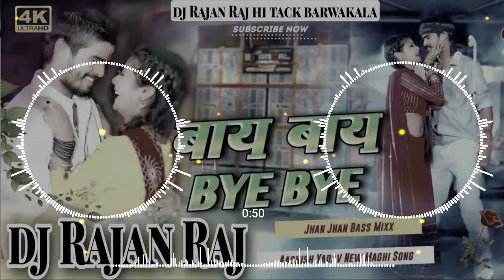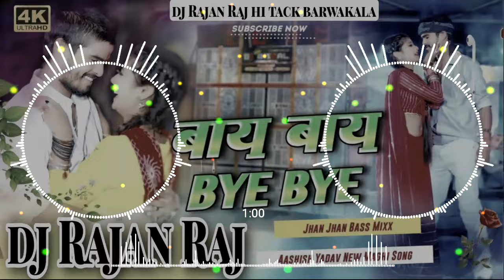songsNew_Song__Song___Dj_Remix_Hard_Bass___Dj Rajan Raj #2024